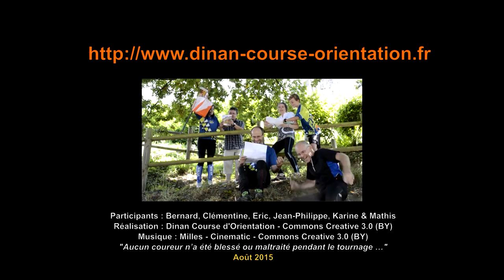Annonce : Nuit de l'orientation en Pays de Dinan le 24 octobre 2015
Annonce de la course d'orientation nocturne qui se déroulera le 24 octobre 2015 à Dinan (22) France.